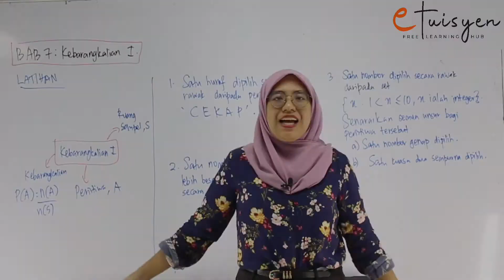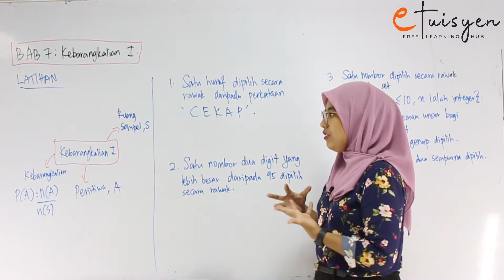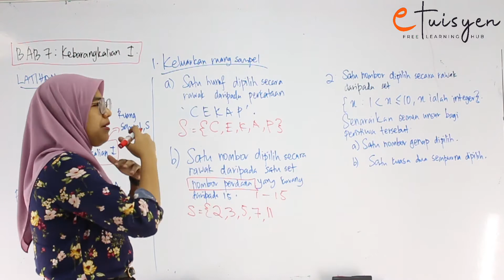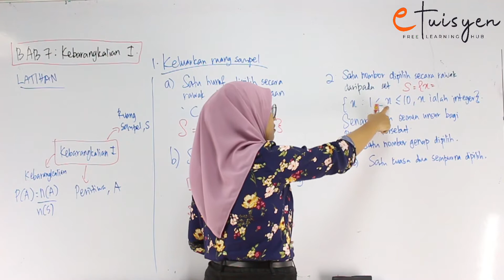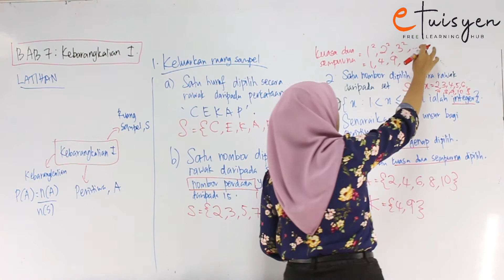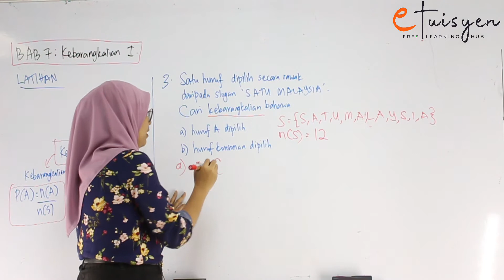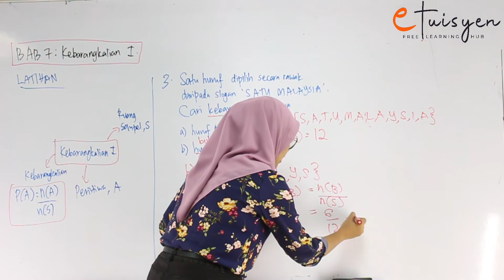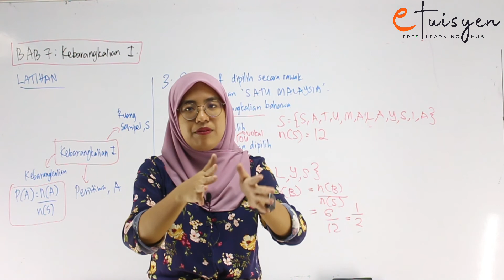[eTuisyen] TINGKATAN 4 MATEMATIK: Bab 7 - Kebarangkalian (Part 2)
Tingkatan 4
Bab: 7
Silibus: KSSM
Topik: Kebarangkalian
Tutor: Miss Amalia